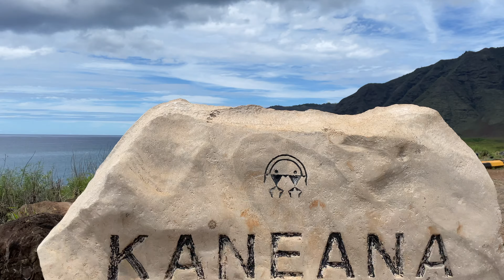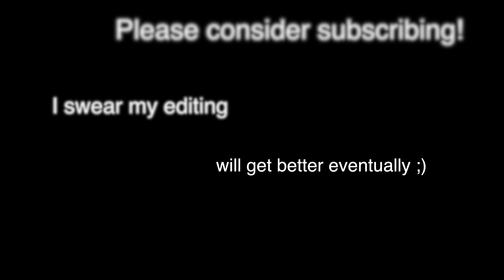Adventures in Oahu: Makapu'u Point Lighthouse Trail, Lanikai Pillbox Hike, North Shore, Makua Cave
Sunrise hike up to Lanikai Pillbox, sketchy hike up to Make Cave and Kaneana Cave, Halona Blowhole, Cockroach Cove (Halona Beach Cove), Waimanalo Beach, beautiful highway drive to the North Shore and unreal North shore sunsets.